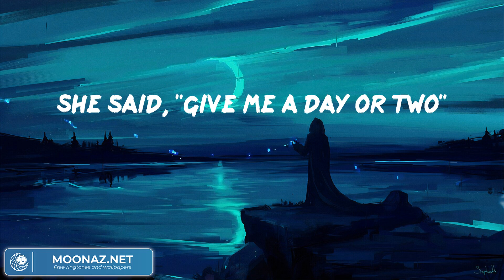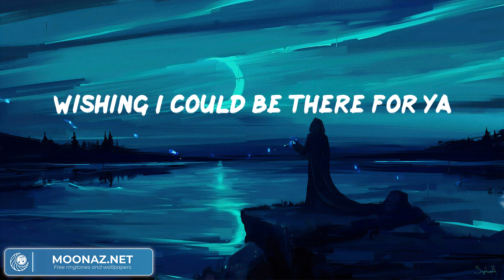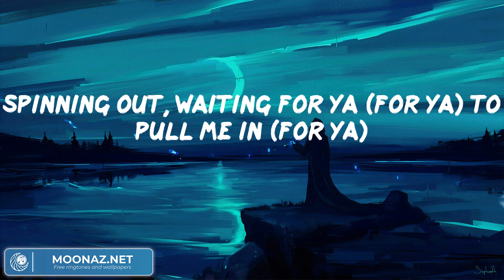Harry Styles - Satellite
Harry Styles - Satellite (Lyrics)
Harry Styles - Satellite (Video Lyric)

'Til we wanna talk
I go 'round and 'round
Satellite
Spinning out, waiting for ya to pull me in
(Spinning out, waiting for ya)
Satellite
I'm here, right here
Wishing I could be there for ya
For ya
(Spinning out, waiting)
Spinning out, waiting for ya (for ya) to pull me in (for ya)